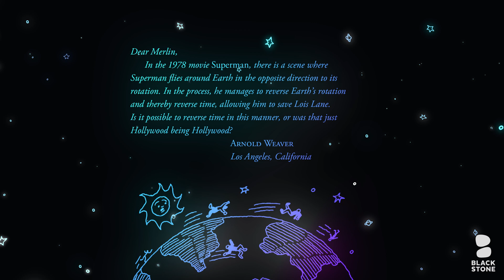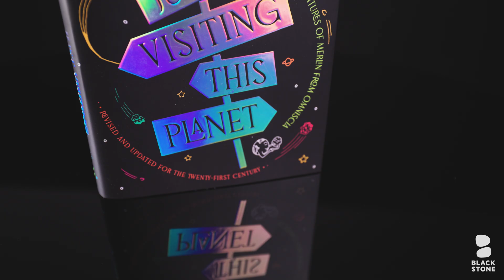Just Visiting This Planet by Neil deGrasse Tyson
From Neil deGrasse Tyson, #1 New York Times bestselling author of Astrophysics for People in a Hurry, comes a spirited journey to the planets and stars, revealing the answers to many mysteries of our galaxy and beyond.
In this companion volume to Merlin’s Tour of the Universe, we visit again with Merlin, a timeless traveler from Planet Omniscia, who answers a collection of imaginative questions about the cosmos from curious stargazers. Whether waxing poetic about Earth and its environs, the Sun and its stellar siblings, physical laws, or galaxies near and far, Merlin’s remarks are witty, humorous, and clear as a starry night sky.

Merlin tackles such conundrums as:
If aliens exploded Earth’s moon, what effect would it have on us?
Are black holes gathering matter in preparation for another big bang in another time and dimension?
Why does the Moon look bigger on the horizon?

Neil deGrasse Tyson is an American astrophysicist, author, and science communicator. In 2017 he became the first American to win the prestigious Stephen Hawking Medal for science communication. He is the Frederick P. Rose Director of the Hayden Planetarium at the American Museum of Natural History and a research associate in its Department of Astrophysics. From 2006 to 2011 he hosted the educational science television show NOVA ScienceNow on PBS, and in 2014 and 2020 he hosted the television series Cosmos, updates of Carl Sagan’s landmark series. Tyson has written multiple New York Times bestselling books.

“Tyson has become the most influential science communicator in the country.”—Vox